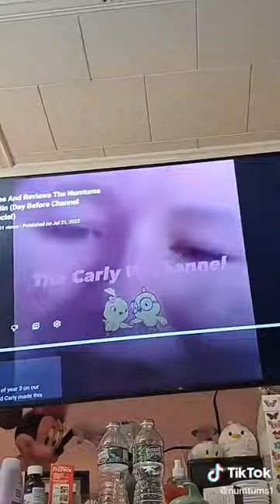Another Video From That Craze That Happened While Lacey Was Here.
We just happen to find another clip from this craze that happened while Lacey was here.